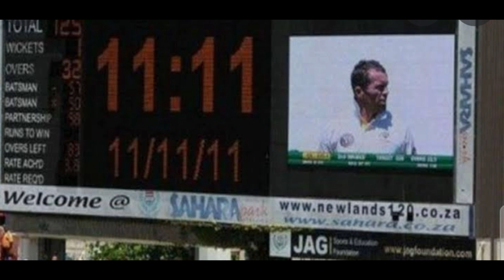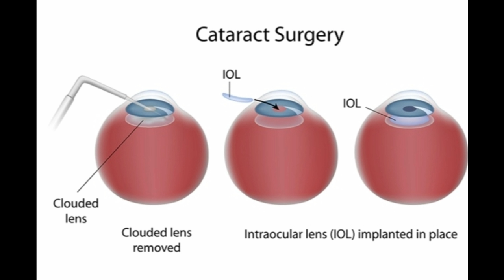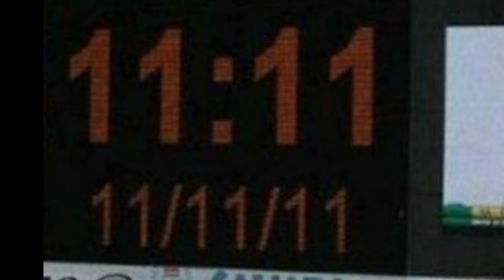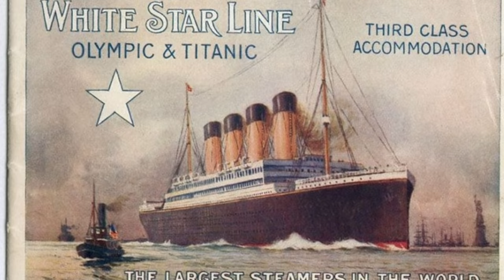ఒకే బ్రెయిన్ తో పుట్టిన కావల పిల్లలు.TOP 10 INTRESTING FACTS IN TELUG AND REAL FACTS IN తెలుగు.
In this video i was discussed about ( twins)
  I was discussed about  (  sky pool)
I was discussed about    (balck dimond apple )
I was discussed about   (komodo dragon)
I was discussed about    (titanic ship)
I was discuseed about (petrol cars, disel cars and electric cars) etc.

Top 10 intresting facts by ( facts book telugu)

Your faithfully...